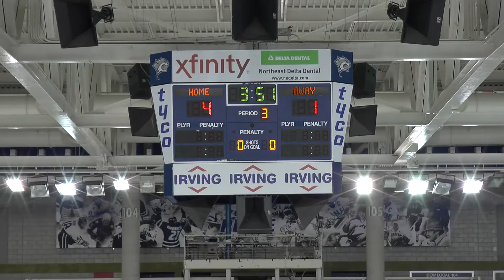2015 07 22 - University of New Hampshire Finals - NYR vs Syracuse Nats - W 5-2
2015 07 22 - University of New Hampshire Finals - NYR vs Syracuse Nats - W 5-2